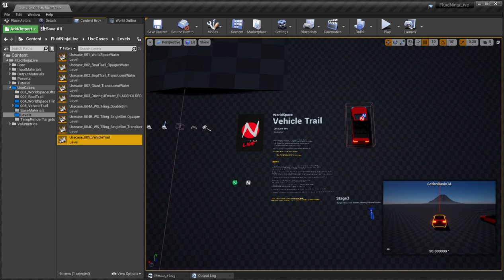FluidNinja LIVE - UseCase 5 QUICKRUN - Vehicle Trails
Using a WorldSpace ninja sim container to generate area smoke/dust vfx for car tyres. Sim Container is attached to the car (while rotation is locked). Sim Container is hidden - output is used to feed a VolumetricSmoke Container with input data. Additionally, four small containers are attached to the wheels, to generate local smoke/flames.

Package included to a complete, new NinjaLive Release (v1.5.26.3) available via EPIC launcher or the Marketplace.

SoundTrack: lug00ber - Feed Me Lies